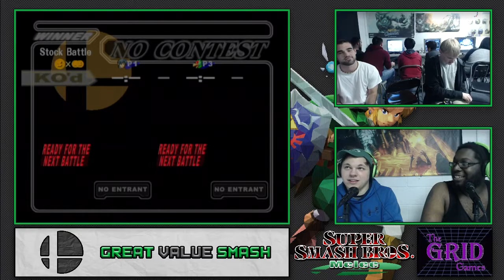[Melee] GridGames BiWeekly 2 | 24 November 2015 | RAW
25 November 2015 - Great Value Smash @ The Grid Games Bi-Weekly

Join us every other Tuesday night at Grid Games for our Super Smash Bros. Melee Bi-Weekly!